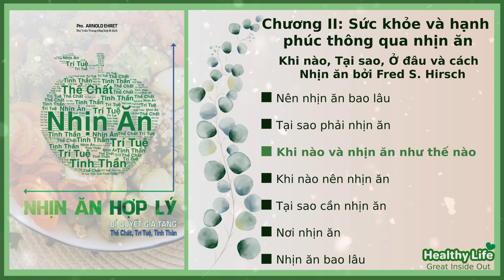18. NHỊN ĂN HỢP LÝ | Chương 2.3 Khi nào và nhịn ăn như thế nào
💛   Xin gửi lời cám ơn đến anh Bùi Trần Trung 💓💓💓

Cám ơn anh Trung đã tổng hợp, biên dịch và hiệu đính thật chỉnh chu các cuốn sách, nội dung sách được dịch với từ ngữ dễ hiểu, trình bày dễ xem, bìa sách còn được thiết kế đẹp.

Cám ơn anh đã giới thiệu và cung cấp các sản phẩm tốt nhằm hỗ trợ, cải thiện và nâng cao sức khỏe.

Chúc anh thật nhiều sức khỏe, tràn đầy năng lượng để tiếp tục lan tỏa những thông tin hữu ích, sản phẩm hữu dụng đến mọi người 💓

💛 Tham khảo các sản phẩm từ anh Trung - Lối Sống Xanh qua các link sau:

🌱 Bộ 4 cuốn sách từ anh Bùi Trần Trung - Lối Sống Xanh

🌱 Các sản phẩm hữu ích khác từ anh Bùi Trần Trung - Lối Sống Xanh

💚   Thông tin sách:
* Cuốn sách: Nhịn ăn hợp lý
* Nguồn sách: Bùi Trần Trung

 💚 Nếu yêu quý Kênh, bạn hãy hỗ trợ Kênh Healthy Life qua các hình thức sau nhé:

💛  Tuyên bố chung: Nội dung trong video này chỉ dành cho các mục đích cung cấp, chia sẻ thông tin, giáo dục và không nhằm mục đích tư vấn y tế. Nội dung trong video này không nhằm thay thế sự tư vấn trực tiếp từ phía các chuyên gia chăm sóc sức khỏe và không phải là lời khuyên y khoa. Kênh Healthy Life không chịu trách nhiệm cho bất kỳ lời khuyên, quá trình điều trị, chẩn đoán hoặc bất kỳ thông tin, dịch vụ hoặc sản phẩm nào bạn có được thông qua video, bạn là người chịu trách nhiệm cho lựa chọn và hành động của bạn.